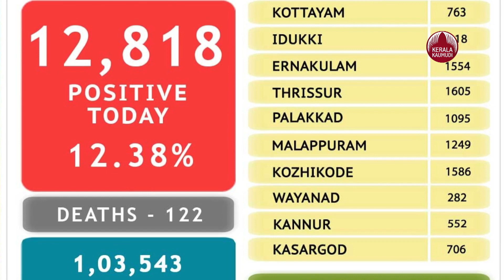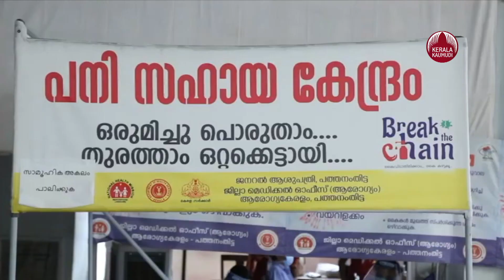Kerala records 12,818 COVID-19 cases on Thursday, TPR at 12.38; 122 deaths | KeralaKaumudi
.  സംസ്ഥാനത്ത് ഇന്ന് 12,818 പേര്‍ക്ക് കൊവിഡ് 19 സ്ഥിരീകരിച്ചു. കഴിഞ്ഞ 24 മണിക്കൂറിന് ഇടെ 1,03,543 സാമ്പിളുകള്‍ പരിശോധിച്ചു. ടെസ്റ്റ് പോസിറ്റിവിറ്റി നിരക്ക് 12.38 ശതമാനം ആണ്. കഴിഞ്ഞ ദിവസങ്ങളില്‍ ഉണ്ടായ 122 മരണങ്ങള്‍ ആണ് കൊവിഡ് മൂലം ആണ് എന്ന് ഇന്ന് സ്ഥിരീകരിച്ചത്. ഇതോടെ ആകെ മരണം 15,739 ആയി